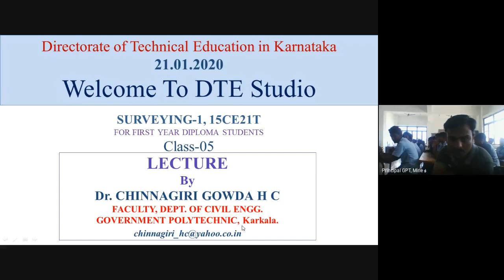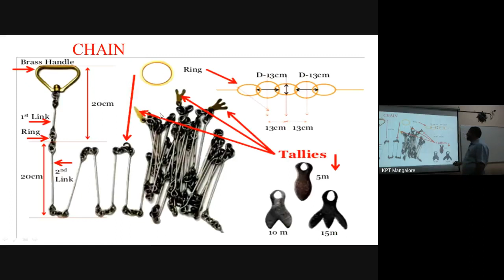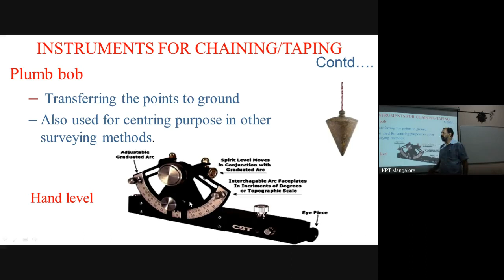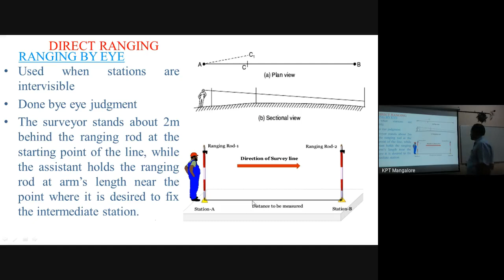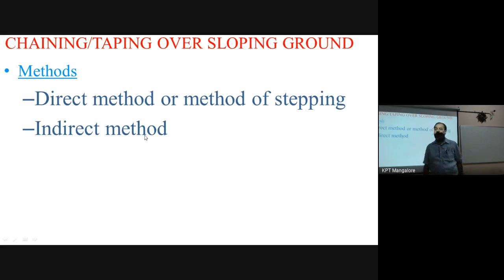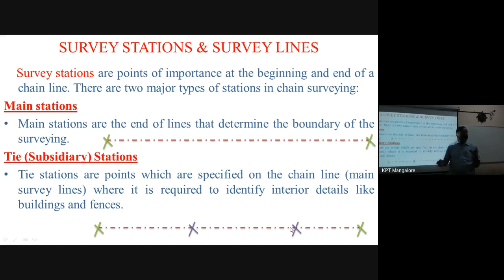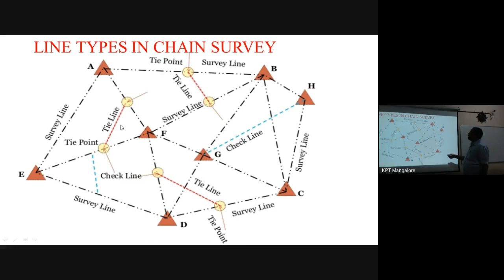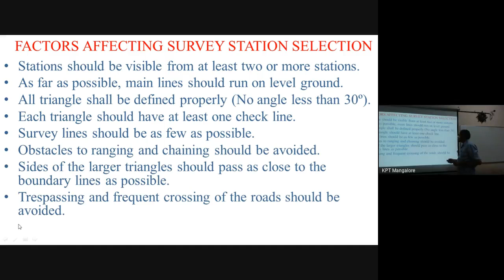Day 5 - Surveying-I (21.01.2020, 11.00 AM)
Class on  Surveying-I by Dr.H.C.Chinnagiri Gowda, Selection Grade Lecturer, Department of Civil Engg., GPT, Karkala.